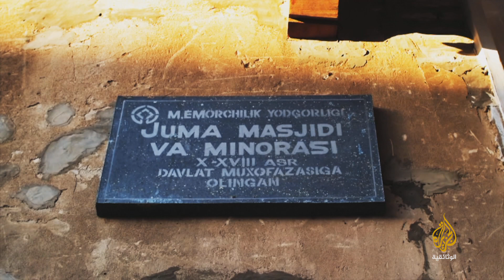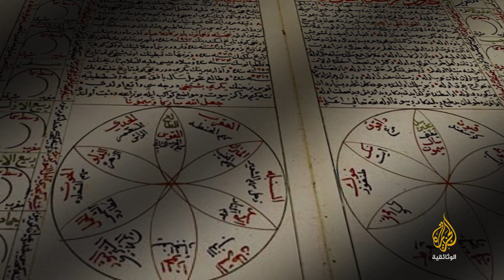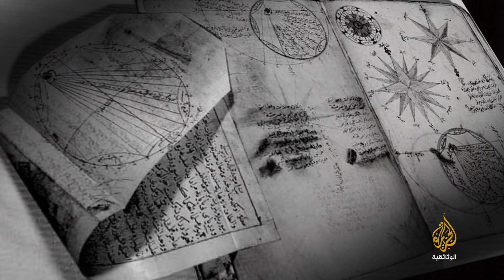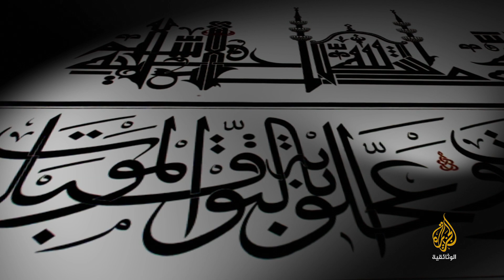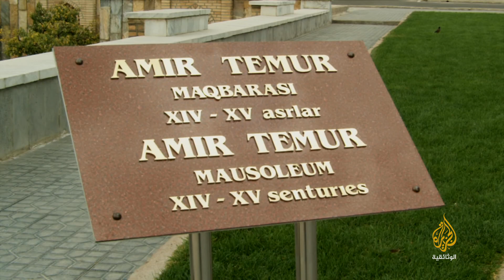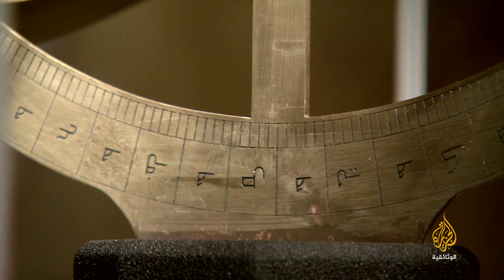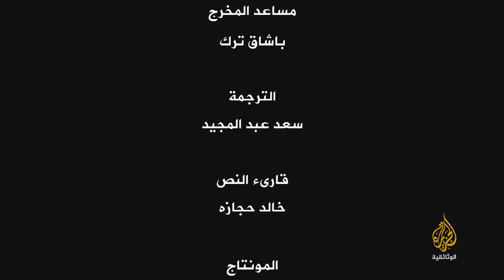أرض الألوان- آسيا الوسطى- الحلقة التاسعة